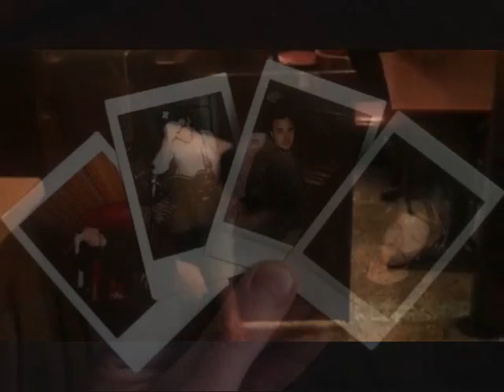The fray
Un magnifique groupe, plein d humour et de bonne humeur, proche de ses fans. Je les adore !!!